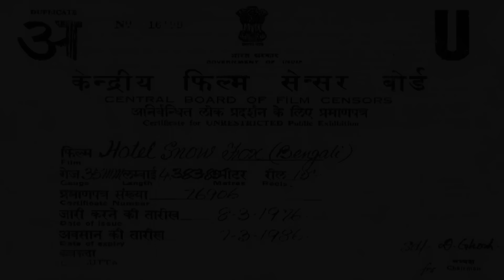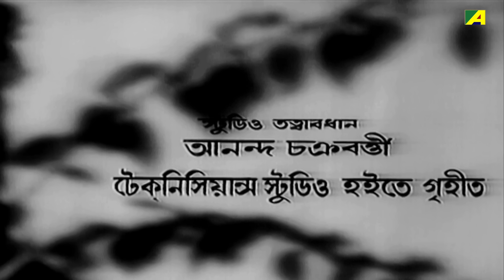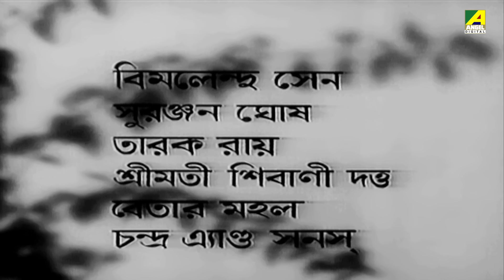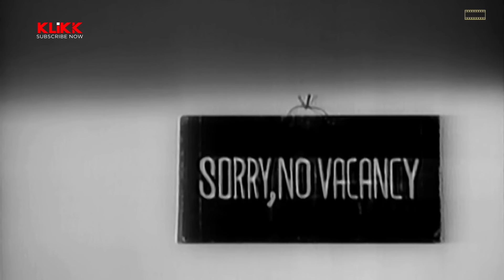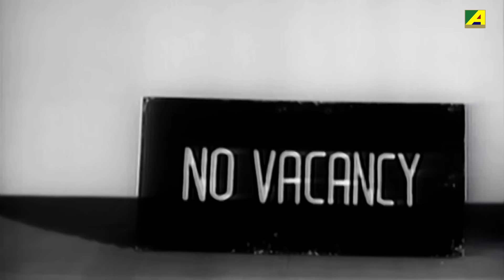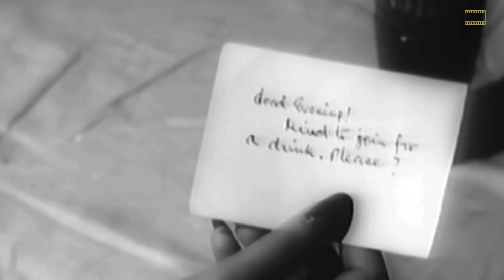Hotel Snow Fox - Bengali Full Movie | Uttam Kumar | Mithu Mukherjee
Lalita starts working in order to support her father who is suffering from a chronic disease. However, when her father's friend cheats them and leaves them with nothing, a bar singer saves them.

The Bengali Film Hotel Snow Fox was released in the year 1976, Directed by Yatrik, starring Uttam Kumar, Mithu Mukherjee, Samita Biswas, Kalyani Mandal, Asit Baran & Others.

Movie : Hotel Snow Fox
Language : Bengali
Genre : Drama, Classic
Producer : Rohini Bose, Amar Nan
Director : Yatrik
Music Director : Nachiketa Ghosh
Lyricis : Gauri Prasanna Mazumder
Release : 1976
Star Cast : Uttam Kumar, Mithu Mukherjee, Samita Biswas, Kalyani Mandal, Asit Baran, Haradhan Bandopadhyay, Kalyan Chatterjee, Gita Dey, Dhiraj Das, Nilotpal Dey, Biju Phukan, Amarnath Mukherji, Sisir Mitra, Dilip Roy Chowdhury